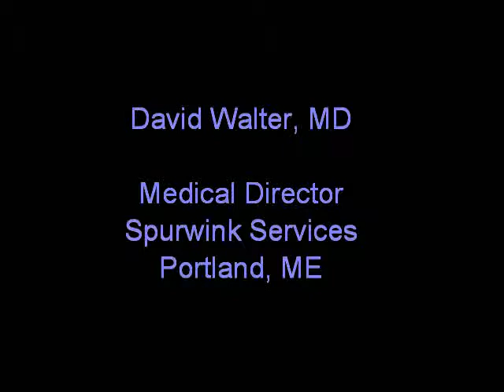The Psychiatric Leadership Development Program with Dr. Walter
The Psychiatric Leadership Program (PLP) is an executive leadership program for medical directors in community behavioral health organizations.